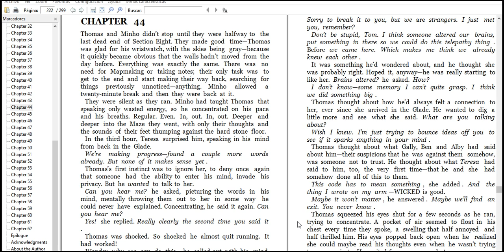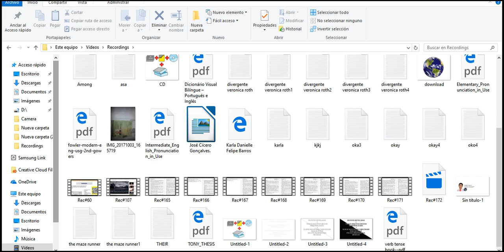read the maze runner fast look 8